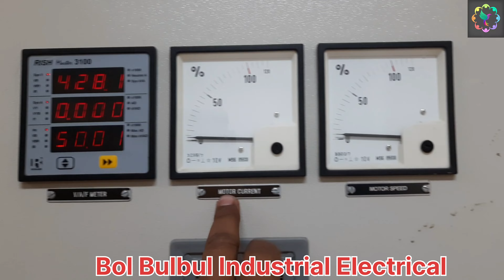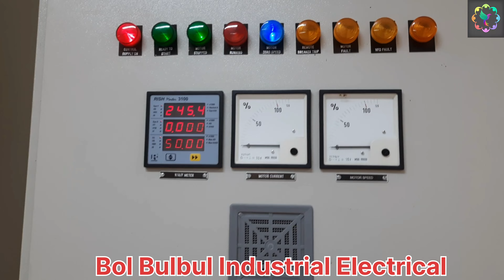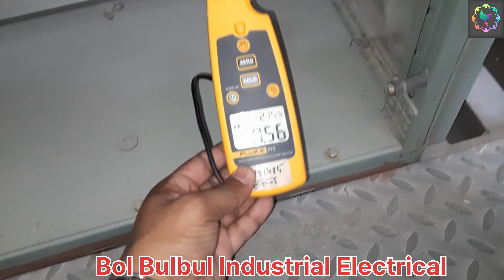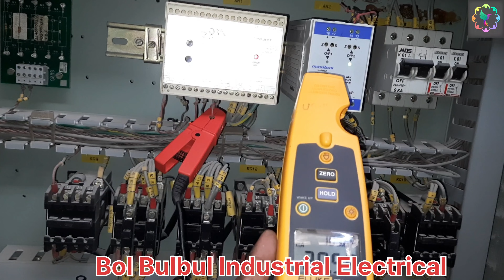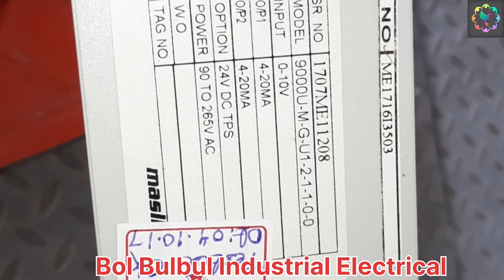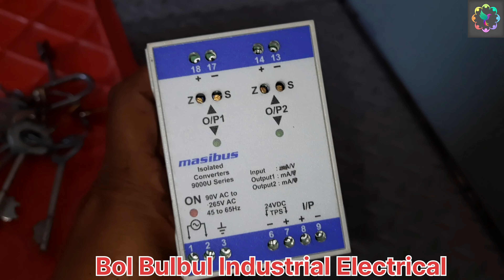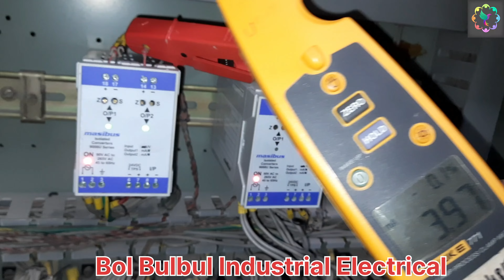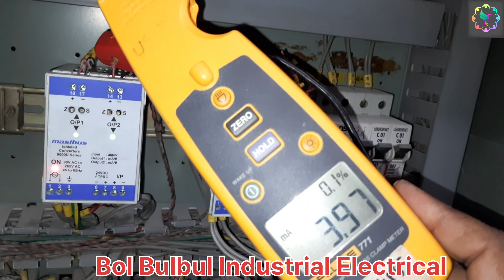VFD Speed is not showing at Control Room | VFD Troubleshooting | RPM Transducer Fault Checking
shield cable use benifits.